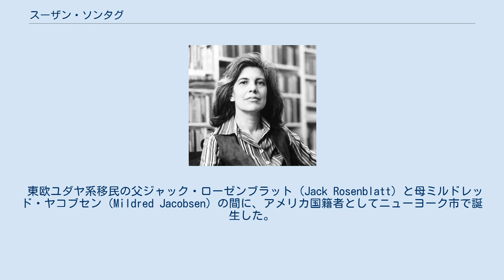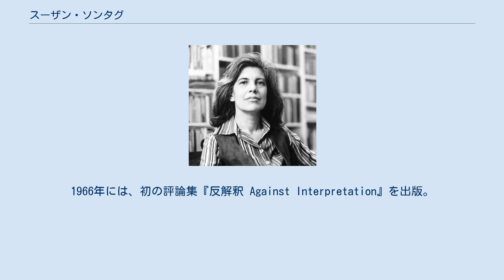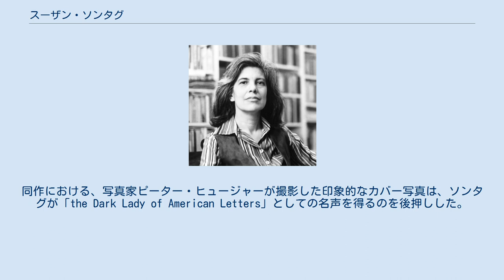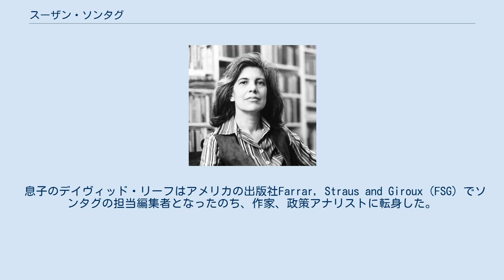スーザン・ソンタグ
スーザン・ソンタグ（Susan Sontag, 1933年1月16日 - 2004年12月28日）は、アメリカ合衆国の作家（小説家、エッセイスト、批評家）、映画製作者、社会運動家。
 生涯を通じ、アメリカを代表するリベラル派の知識人として、ベトナム戦争やイラク戦争に反対するなど、人権問題についての活発な著述と発言でオピニオンリーダーとして注目を浴びた。
 東欧ユダヤ系移民の父ジャック・ローゼンブラット（Jack Rosenblatt）と母ミルドレッド・ヤコブセン（Mildred Jacobsen）の間に、アメリカ国籍者としてニューヨーク市で誕生した。
父親は中国で毛皮の貿易会社を経営していたが、スーザンが5歳の時に結核で死去した。
その7年後、母は同じ東欧ユダヤ系のネイサン・ソンタグ（Nathan Sontag）と親密関係になった。
正式には結婚はしなかったが、スーザンとその妹のジュディスはその義父のソンタグ姓を名乗るようになった。
 ソンタグはアリゾナ州ツーソンをへてカリフォルニア州ロサンゼルスで育ち、15歳でノースハリウッド高等学校を卒業後は、学部生としてカリフォルニア大学バークレー校で学び始めたのちシカゴ大学に転校し、学士号を得て卒業。
ハーバード大学大学院、オックスフォード大学のセント・アンズ・カレッジ、パリ大学の大学院でそれぞれ哲学、文学、神学を専攻した。
 大学院修了後、アメリカユダヤ人委員会の機関誌『コメンタリー』の編集者となったのち、コロンビア大学などで哲学講師となる。
そのかたわら、1963年に小説『恩恵者 The Benefactor』で作家デビュー。
1966年には、初の評論集『反解釈 Against Interpretation』を出版。
同作における、写真家ピーター・ヒュージャーが撮影した印象的なカバー写真は、ソンタグが「the Dark Lady of American Letters」としての名声を得るのを後押しした。
 2004年12月28日、骨髄異形成症候群の合併症から急性骨髄性白血病を併発し、ニューヨークで死去。
71歳没。
彼女は30年間、進行性乳癌と子宮癌を患っていた。
遺体はパリ・モンパルナスの共同墓地に埋葬された。
 シカゴ時代の17歳のとき、ソンタグは社会学者フィリップ・リーフからの熱烈な求婚を受け、結婚。
8年の結婚生活を経て、1958年に離婚した。
ソンタグは晩年、1989年に出会った写真家のアニー・リーボヴィッツと交際していた。
 息子のデイヴィッド・リーフはアメリカの出版社Farrar, Straus and Giroux（FSG）でソンタグの担当編集者となったのち、作家、政策アナリストに転身した。